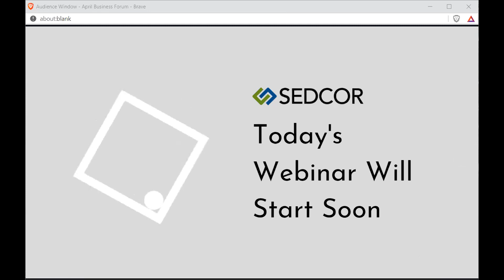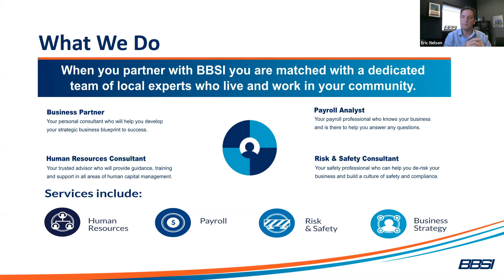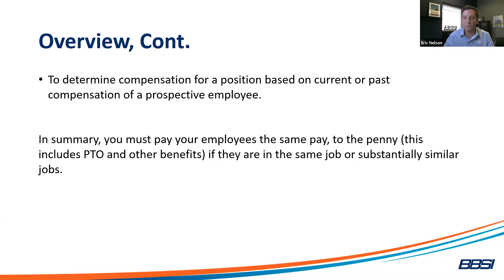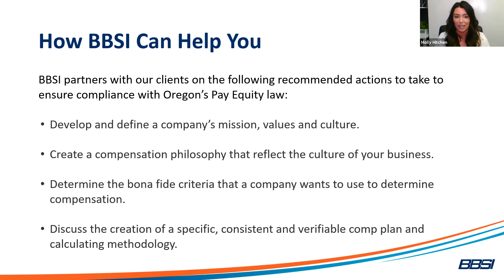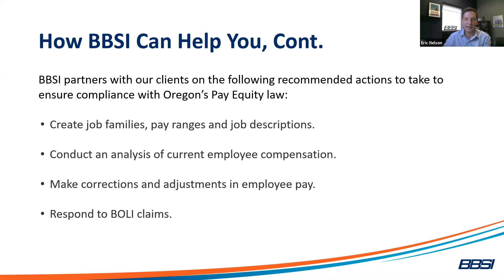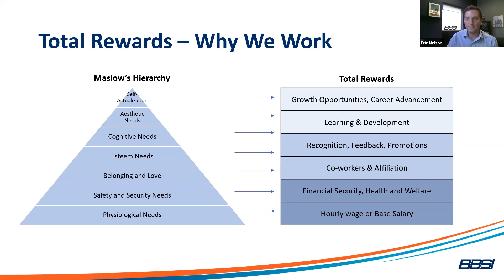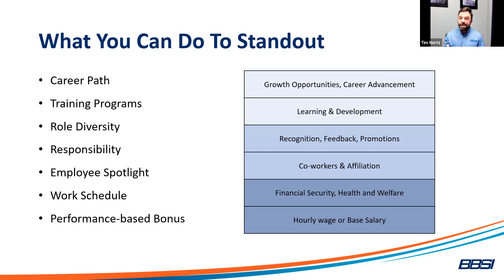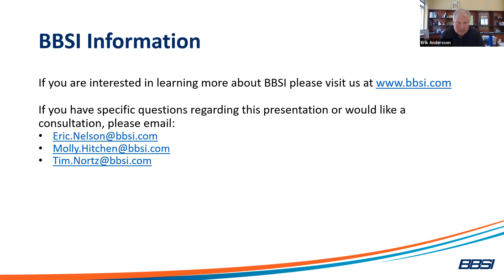April Business Forum Webinar w/ BBSI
Employee Compensation: It matters to your employees, the State of Oregon and it must matter to you.

As a business owner, employee compensation and benefits are likely your greatest expense and employees your greatest asset. If so the question becomes; Are you being strategic about compensation and your employee reward programs and ensuring that decisions you make are compliant with wage laws? We know that the biggest single factor that employers have today is the war on talent. It’s not only attracting top talent but retaining it too and this takes investing in time and forward thinking to create strategies that will separate your business from others.

This is where we come in—to provide you with a deliberate approach to creating a strategic compensation and reward plans as well as facts regarding the Oregon Equal Pay Act. While federal and many state equal pay laws require fair pay for men and women, Oregon’s act takes the definition of equal pay even further. Doing what you think is the right thing isn’t as easy anymore and may unknowingly cause more harm than good.

Business & HR experts from BBSI Willamette Valley discuss Oregon’s Pay Equity law where they explain how employees must be compensated to avoid legal claims and fines and penalties and learn more about why being thoughtful and getting ahead of pay and compensation can further your business and create an even better workplace for your employees.

Presenters:
• Eric Nelson, BBSI Area Manager
• Molly Hitchen, MBA and BBSI HR Consultant
• Tim Nortz, SPHR and BBSI HR Consultant